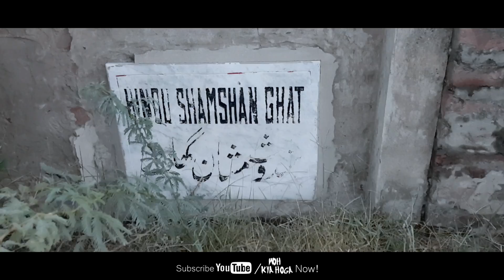Woh Kya Hoga | Badrooh In Shamshan Ghat | Coming Soon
Woh Kya Hoga Official Episodes

Woh Kya Hoga is a new paranormal show,Watch every saturday at
8 pm only on this channel (Woh Kya Hoga Official